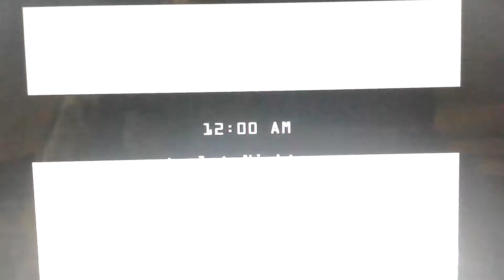The return to freddy's 2 i just got a job